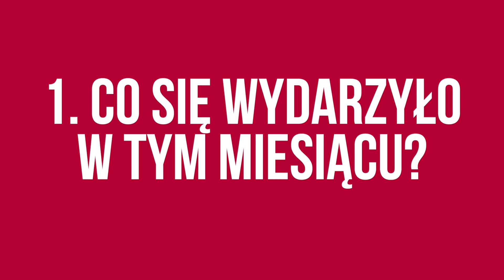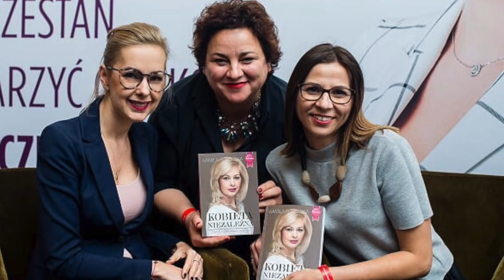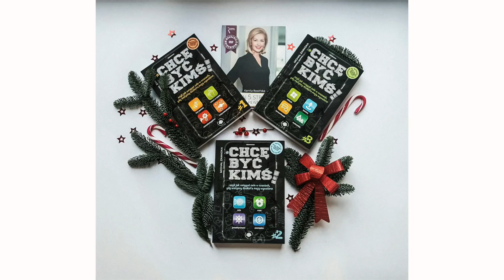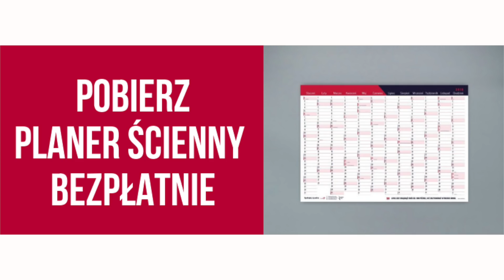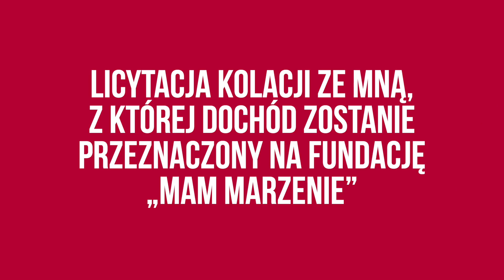Kiedy nadchodzi czas pożegnania… KULISY BIZNESU #14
W grudniu w RBC działo się naprawdę dużo. Trwa nasza batalia ze sklepem online. Zamykamy intensywny rok sprzedażowy. Witamy nowych członków zespołu. Nie obeszło się też bez rozstania. W podsumowaniu tego odcinka opowiem Ci także o tym jak wyglądają zwolnienia w naszym zespole.
🎄 Spraw, by te święta były wyjątkowe ❤️ Sprawdź zestawy prezentowe, które przygotowałam dla Ciebie w tym roku

🔥🔥 Zobacz kulisybiznesu i dowiedz się
► Warszawa, Poznań, Londyn — jaką wiedzę przekazywałam Wam podczas szkoleń w tym miesiącu ? (01:39)
► kim jest Master RBC i jaki projekt odpaliliśmy dla jego dlalszego rozwoju? (04:24)
► nowości w sklepie online dla kobiet i dla mężczyzn (06:30)
► dwa bezpłatne produkty dla Was na 2019 rok (08:28)
► kto dołączył do zespołu RBC? (09:39)
► piękne i zarazem smutne wydarzenie w RBC — zmiana na stanowisku head of event coordination (11:31)
► co zaangażowało nas maksymalnie w grudniu i z czego jesteśmy dumni? (17:06)
► w jaką akcję zespół RBC włączył się z niezwykłym entuzjazmem i zapałem? (17:57)
► do jakiego projektu charytatywnego przystąpiłam i jaki jest jego efekt? (18:33)
► nowy sklep internetowy — co słychać na polu walki? (19:49)
► jakie wnioski dla biznesu wyciągamy w tym miesiącu? (20:57)
► jakie szkolenie przeprowadzę w Amsterdamie już 12 stycznia? (22:10)
► dlaczego naradę kluczowych osób w firmie organizujemy w styczniu i nad czym będziemy pracować? (22:35)
► jakie materiały wideo nagramy w tym miesiącu w Brukseli? (24:20)
► rekrutacja w RBC — kogo i na jakie stanowiska poszukujemy? (24:38)
► kto awansował w RBC i na jakie stanowisko? (25:05)
► jak pożegnać się z pracownikiem? Kiedy należy się rozstać? Jak ten proces przebiega u nas? (27:04)
Materiały, o których wspominam w nagraniu:
KSIĄŻKA „Jak stworzyć swój pierwszy biznes?” – Patrycja Mstowska-Borysiewicz, Mariusz Mszyca

Do zobaczenia w kolejnych nagraniach!